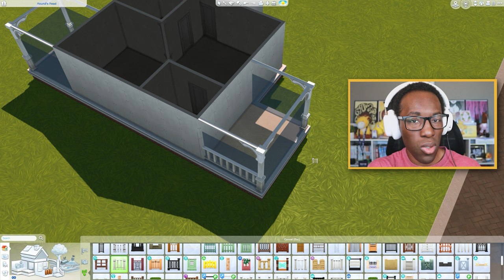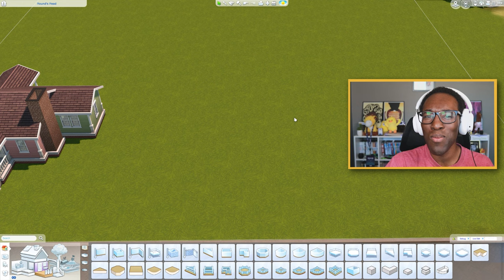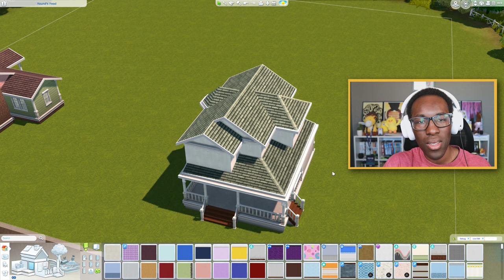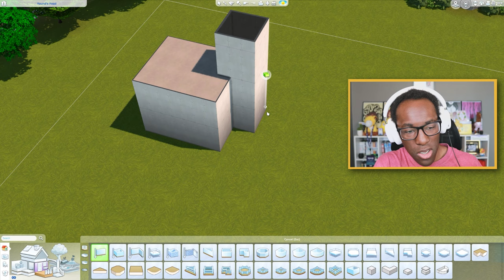How I Build Houses In The Sims 4 (Building Tutorial)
I finally made a tutorial on how I build houses in The Sims 4!

I hope you all learned something from this that you can use in your own builds!

timestamps:
0:00 - Intro
1:13 - House 1
12:29 - House 2
23:09 - House 3
38:20 - Outro

✨ Listen to Hello Spring here!